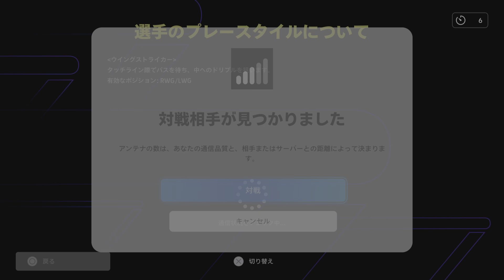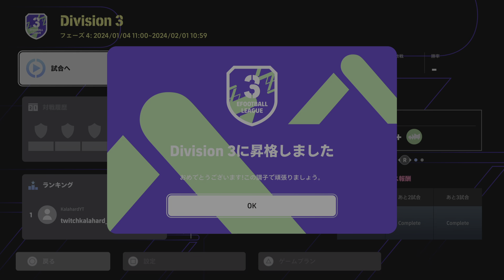eFootball 2024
ディビジョン3はもう目の前　勝って昇格を掴み取れ